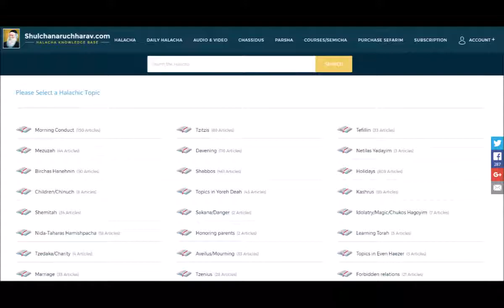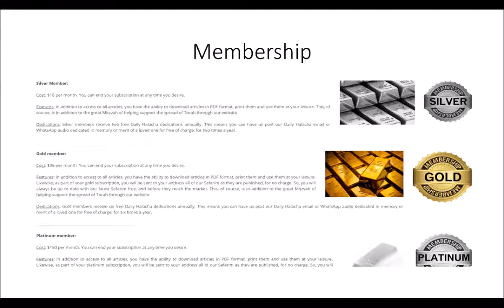May a child eat or drink before Kiddush